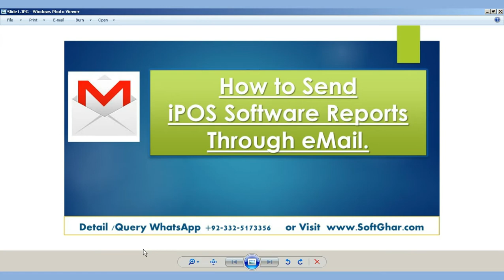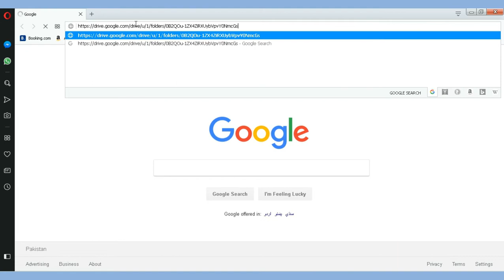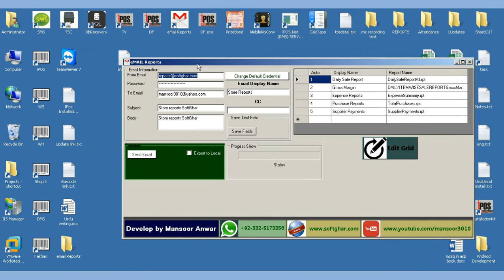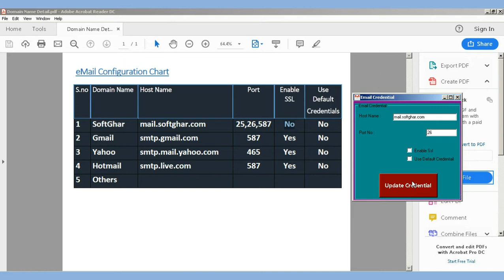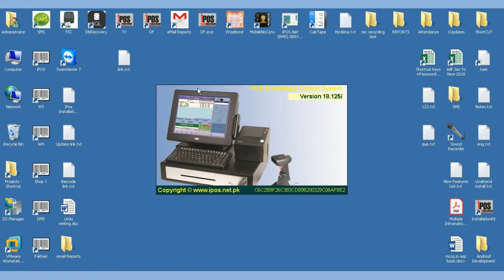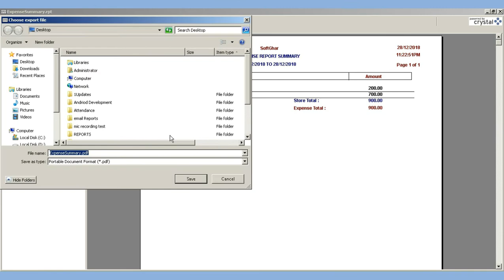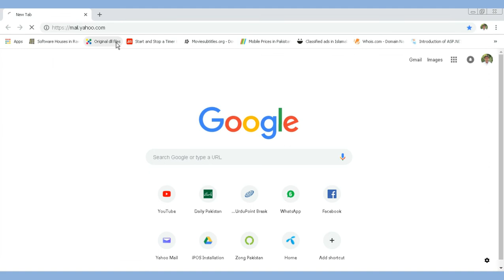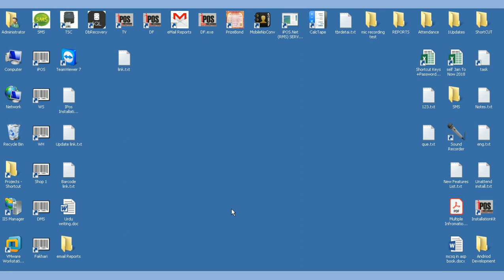How to Email Your Reports (IPOS) |Mansoor Anwar |SoftGhar (Urdu/Hindi)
How to Send email from IPOS Software.
Multiple Report Send through email
how to Export Reports in PDF
We Also Provide Solution to
Cloth Shop | Garments Shop | Sanitary and Hardware Shop | Restaurant and Fast Business | Whole Sale and Distribution Setup | Department Store

Whole Sale Business Video Link File

Full & Comprehensive Video Training

iPOS Software
(make your business easier)
Inventory & Account Software

We have vast experience in inventory and account software with 2000 plus installation around the globe.
IPOS Software is most installed software in Rawalpindi, Islamabad, Jehlum,  Lahore, Peshawar, Mardan,Haripur and Abbottabad.
We also have Presence in All Big City of Pakistan.

Easily Install iPOS Software on Window 10 with in 7 Minute
SOFTWARE YOU NEED